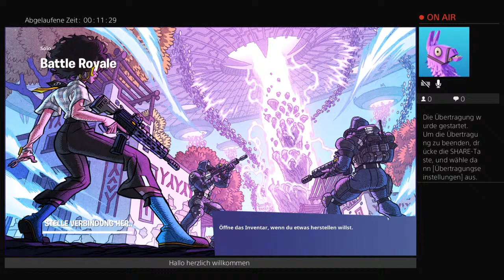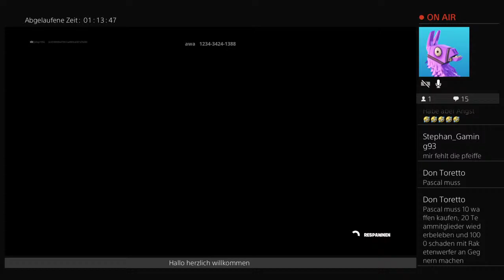zu session 7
Ps4 online für gta5 & fortnite
Psn name jahnP1992

Fb name Hakke core